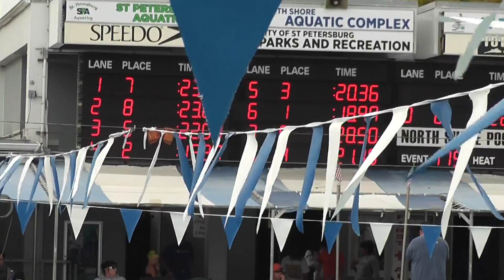25 back, Bruna and Carolina Ricciardi - Harry Meisel Championships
Bruna, 6.o lugar
Carolina, 2.o lugar